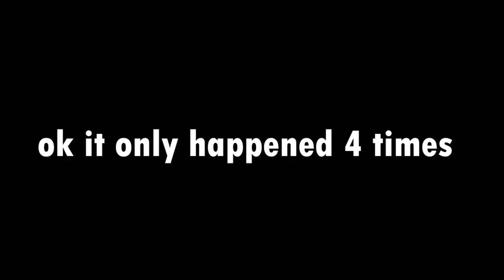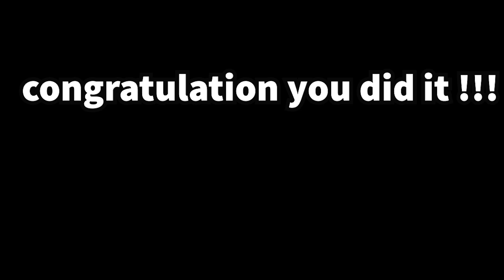TF2 Scout VS the Sawblades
Just some more TF2 clips (and scout dying to sawblades)